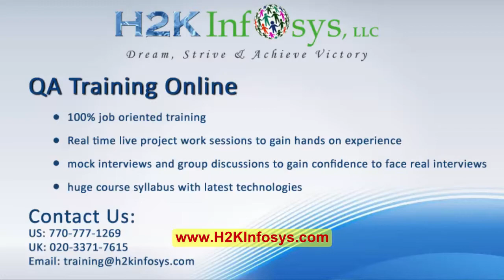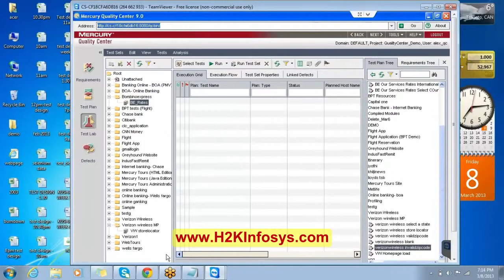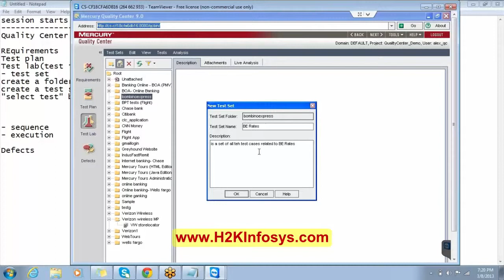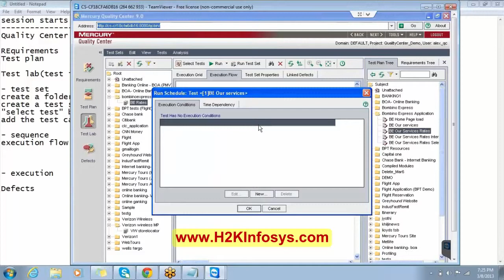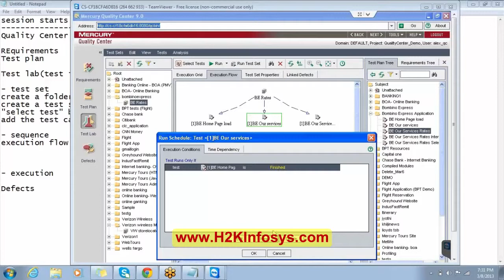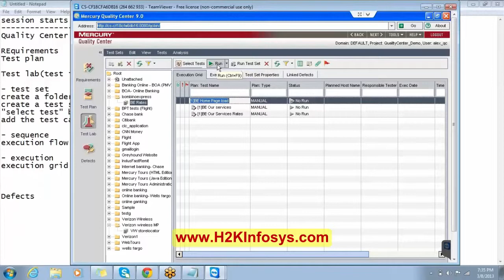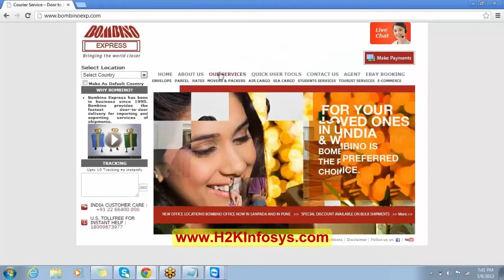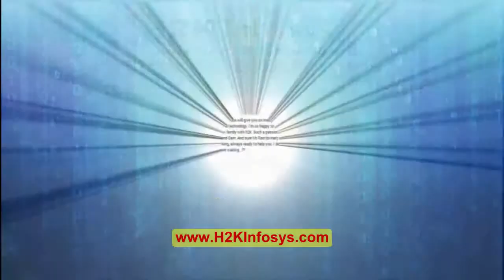QC Video Tutorials | Test Plan and Defects tutorial 6 part 1 | QA Testing Tutorials for Beginners